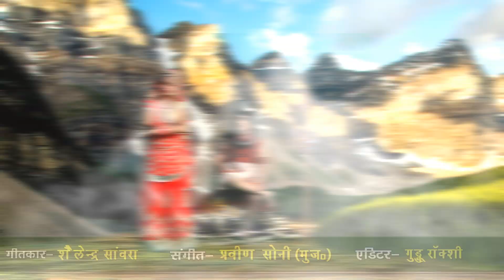कावड़ स्पेशल शिव भजन 2019 - भोला ना माने मेरी बात Bunty Singh Bawla , Shreeya singh | Chanda Video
नए गाने को सबसे पहले देखने के लिए 🔔घंटी को दबाये |
Chanda Cassettes Present “  ” a Latest New Dehati Song 2018.

Video Credits :

Title Song :- Bhola Na Mane meri Baat
Albam:-
Singer :- Bunty Singh Bawla , Shreeya singh
Artist :-
Lyrics :- Shailendra Sanwra
Editor - Guddu Rokshi